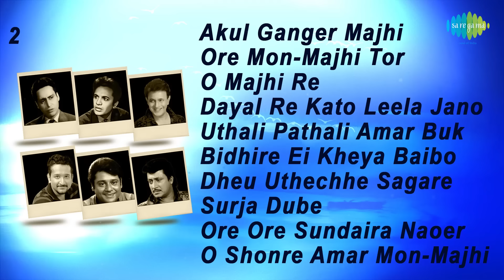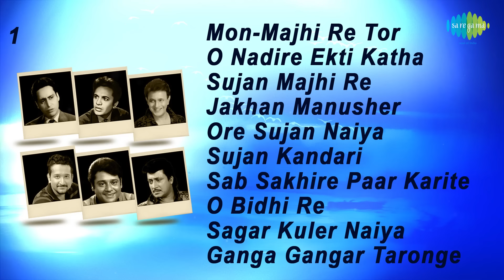Songs On Rivers-Boatman's Songs From Bengali Films | Mon-Majhi Re |O Nadire |Sujan Majhi |Full Album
00:00:05 Mon-Majhi Re Tor Kheyate Tui
00:06:24 O Nadire Ekti Katha
00:09:46 Sujan Majhi Re
00:15:51 Jakhan Manusher Dukkhhe
00:19:17 Ore Sujan Naiya
00:21:34 Sujan Kandari
00:27:42 Sab Sakhire Paar Karite
00:32:12 O Bidhi Re
00:36:39 Sagar Kuler Naiya
00:40:03  Ganga Gangar Taronge
00:43:27  Akul Ganger Majhi Re
00:46:35  Ore Mon-Majhi Tor Boitha
00:49:26  O Majhi Re
00:52:19  Dayal Re Kato Leela Jano
00:55:27  Uthali Pathali Amar Buk
00:58:49  Bidhire Ei Kheya Baibo Kato Aar
01:03:00  Dheu Uthechhe Sagare
01:06:56  Surja Dube
01:10:11  Ore Ore Sundaira Naoer Majhi
01:13:03  O Shonre Amar Mon-Majhi

Song: Mon-Majhi Re Tor Kheyate Tui
Film Title:  Anyay Abichar
Artist:  R.D.Burman
Music Director: R.D.Burman
Lyricist:  Gauriprasanna Mazumder

Song: O Nadire Ekti Katha
Film Title:  Neel Akasher Neeche
Artist:  Hemanta Mukherjee
Music Director: Hemanta Mukherjee
Lyricist:  Gauriprasanna Mazumder

Song: Sujan Majhi Re
Film Title:  The Bong Connection
Artist:  Swapan Basu
Music Director: Traditional
Lyricist:  Traditional

Song: Jakhan Manusher Dukkhhe
Film Title:  Amanush
Artist:  Shyamal Mitra
Music Director: Shyamal Mitra
Lyricist:  Gauriprasanna Mazumder

Song: Ore Sujan Naiya
Artist:  R.D.Burman
Music Director: R.D.Burman
Lyricist:  Gauriprasanna Mazumder

Song: Sujan Kandari
Film Title:  Sansar Seemante
Artist:  Hemanta Mukherjee
Lyricist:  Pulak Banerjee

Song: Sab Sakhire Paar Karite
Film Title:  Sujan Sakhi
Artist:  Saikat Mitra, Sreeradha Banerjee
Music Director: Anupam Dutta
Lyricist:  Khan Ataur Rahman

Song: O Bidhi Re
Film Title:  Rupbaan
Artist:  Indramohan Rajbanshi
Music Director: Satya Saha
Lyricist:  Indramohan Rajbanshi

Song: Sagar Kuler Naiya
Film Title:  Rupbaan
Artist:  Runa Laila
Lyricist:  Traditional

Song:  Ganga Gangar Taronge
Film Title:  Ganga
Artist:  Nirmalendu Chowdhury, Others
Music Director: Salil Chowdhury
Lyricist:  Salil Chowdhury

Song:  Akul Ganger Majhi Re
Film Title:  Bhagya Chakra
Artist:  Manna Dey
Music Director: Satinath Mukherjee
Lyricist:  Shyamal Gupta

Song:  Ore Mon-Majhi Tor Boitha
Film Title:  Nabojanmo
Artist:  Manabendra Mukherjee
Music Director: Nachiketa Ghosh
Lyricist:  Gauriprasanna Mazumder

Song:  O Majhi Re
Film Title:  Raat Bhor
Artist:  Shyamal Mitra
Lyricist:  Gauriprasanna Mazumder

Song:  Dayal Re Kato Leela Jano
Film Title:  Swaralipi
Artist:  Hemanta Mukherjee
Lyricist:  Gauriprasanna Mazumder

Song:  Uthali Pathali Amar Buk
Film Title:  Ganga
Artist:  Manna Dey
Lyricist:  Traditional

Song:  Bidhire Ei Kheya Baibo Kato Aar
Film Title:  Kheya
Artist:  Hemanta Mukherjee
Lyricist:  Gauriprasanna Mazumder

Song:  Dheu Uthechhe Sagare
Film Title:  Rupbaan
Artist:  Indramohan Rajbanshi
Lyricist:  Traditional

Song:  Surja Dube
Film Title:  Nishaan
Artist:  Shyamal Mitra, Chorus
Lyricist:  Gauriprasanna Mazumder

Song:  Ore Ore Sundaira Naoer Majhi
Film Title:  Ganga
Artist:  Nirmalendu Chowdhury, Chorus
Lyricist:  Traditional

Song:  O Shonre Amar Mon-Majhi
Film Title:  Dadathakur
Artist:  Hemanta Mukherjee
Lyricist:  Gauriprasanna Mazumder